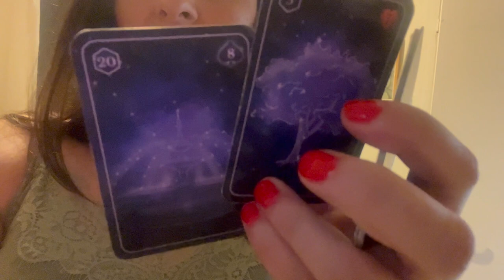🎬 447 {VLOG FAMILLE} Ils sont partis 😢